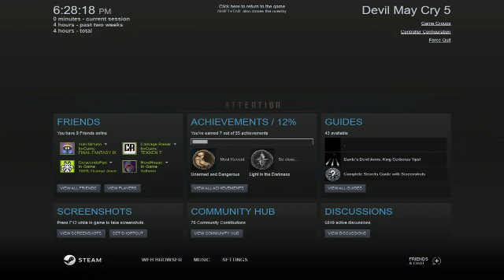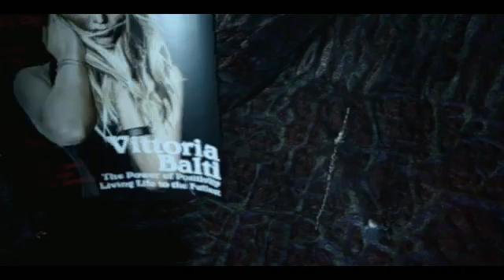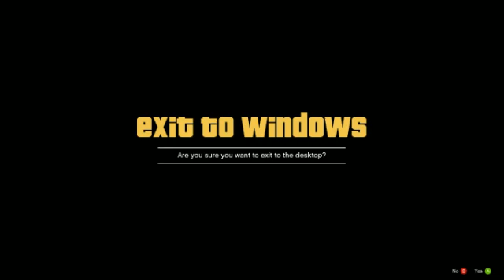Random Game Night: Not Sure What to Play, But I'll Think of Something Edition